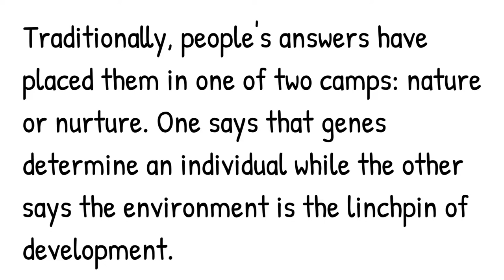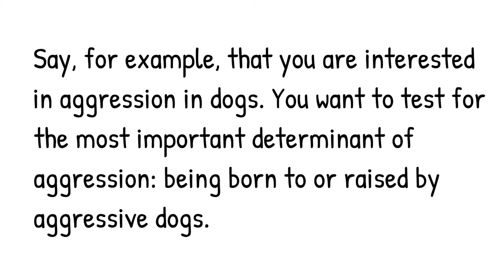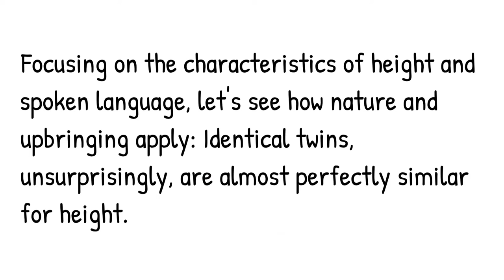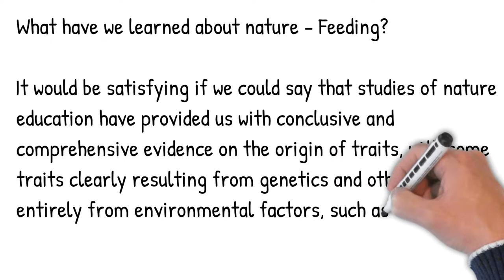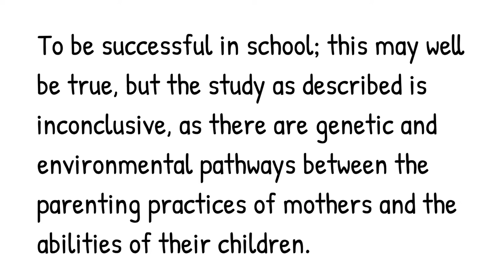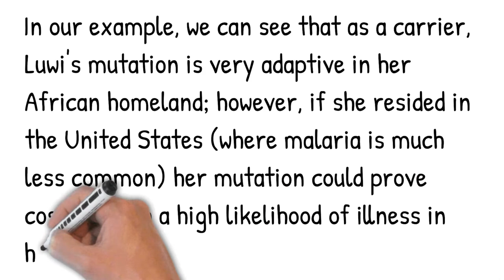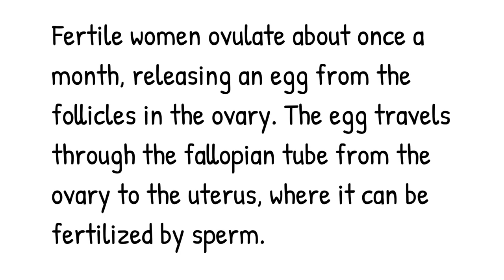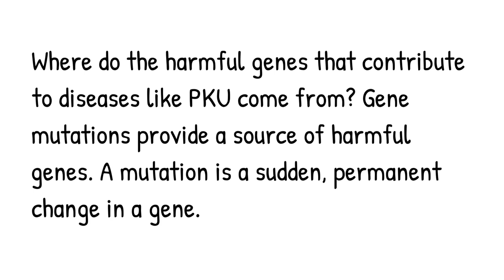What is the difference between Nature and Nurture? |Life and Sharing Channel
What is Nature and Nurture?
What you will learn to do. Explain how nature, nurture and epigenetics influence personality and behavior